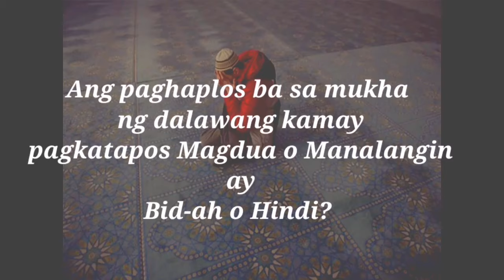Ang paghaplos ba sa mukha ng dalawang kamay pagkatapos magdua o manalangin ay BID-AH ba o HINDI?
Alamin ang katotohanan kung Bid-ah ba o hindi ang paghalpos ng dalawang kamay sa mukha pagkatapos magdua o manalangin